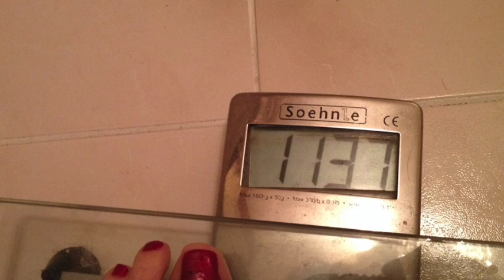Purium 10 Day Transformation Day 8 Laura London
Purium's 10 Day Celebrity Transformation - Day Eight
I am super excited to share the 10 Day Transformation with you all.
What if I told you that in just 10 days you could be 5-10 pounds lighter, and look and feel healthier than you have in 10 years.
Want a free $50 gift card toward your Transformation?

Just imagine how fabulous you'll feel...

Jumping out of bed without an alarm clock. Feeling lighter and healthier than the day before.

Kicking your sugar cravings to the curb

Having glowing radiant skin and clear eyes

Having more energy to do the things you love

Putting on your skinny jeans and having them fit perfect!

Feeding your body at the cellular level

Knowing that your body is cleansing and healing from the inside out

Sleeping like a baby again and waking up refreshed and ready to take on the day

Are you ready to start taking control of you health and your wellness? I am so excited for the journey you are about to take. I will be with you every step of the way. Now lets to transform that body!